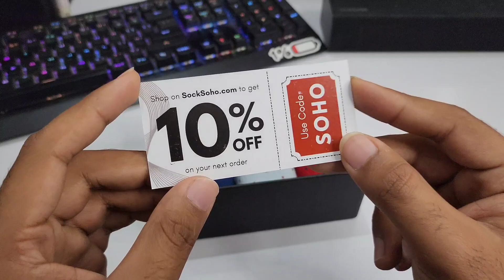Best Socks Under ₹500 | Socksoho | Premium Socks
Keywords -
socks for men
socks
socks for 1
socks size guide
socks flipkart
socks brand
socks for 3
socks shoes
socks design
socks design for ladies